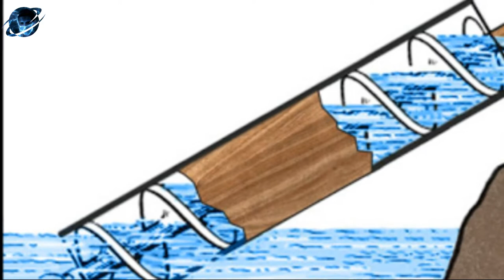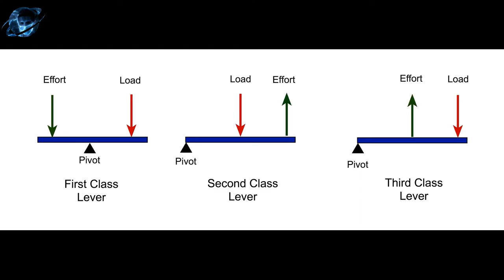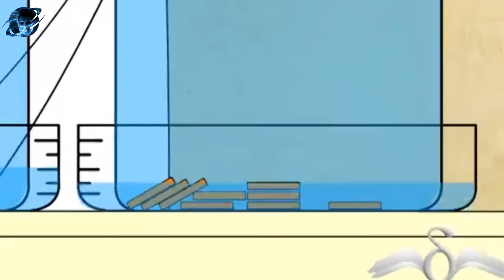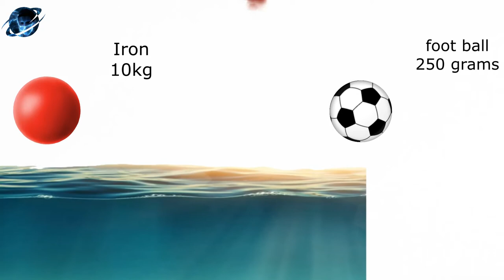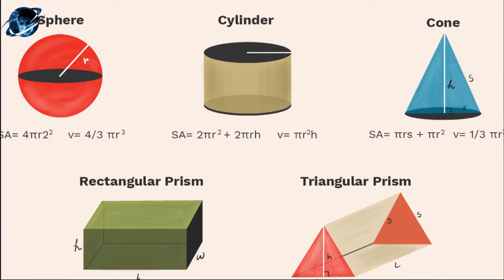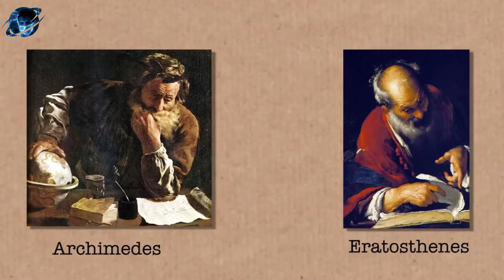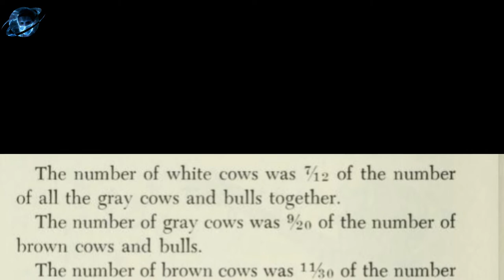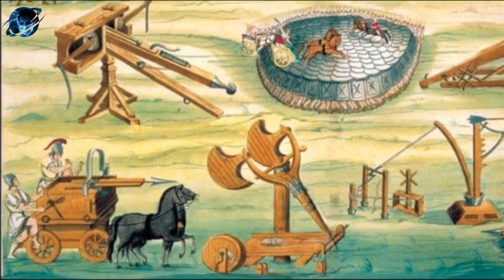Archimedes and the Door of Science Biography Hindi/Urdu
Occupation: Mathematician, physicist, and astronomer
Born: 287 BC in Syracuse, Sicily
Died: 212 BC in Syracuse, Sicily
Best known for: Being a great mathematician and inventor
Biography:

Archimedes is one of the more interesting characters in the history of Ancient Greece. He lived in the city of Syracuse where he solved problems and created inventions for the king. He was one of the great mathematicians in world history and made many early discoveries.

Early Life

Archimedes was born on the island of Sicily in the city of Syracuse around the year 287 BC. His father was an astronomer named Phidias. Archimedes may also have been related to King Hiero II of Syracuse. Although little is known about his early life, at some point he traveled to Alexandria, Egypt to study mathematics and then returned to Syracuse.

Working for the King

There are many stories about how and why Archimedes came up with his many inventions. Several of them tell how King Hiero II would request Archimedes to solve different problems. Archimedes would then go off and come up with some ingenious way to help out the king.

Silver or Gold?

One day the king received a new crown made from pure gold. However, he suspected that the goldsmith may have used some silver in the crown to save money. He asked Archimedes to figure out if it was pure gold. Archimedes wasn't sure what to do. He knew the density of gold and the density of silver, but how could he determine the volume of the crown?

He figured it out while taking a bath. He could measure the amount of water the crown displaced and then he could compare that with the weight of the object. Once he had this information, he could determine if the density of the crown matched with pure gold.

Archimedes' Screw

Archimedes used his mathematical skills and genius to create useful inventions. One of his most famous inventions is called the Archimedes' Screw. It was a device that could lift water to higher levels. One of its first uses was to pump water out from leaking ships. It is still used today in some places to move water from low bodies of water to irrigation ditches.

Defending Syracuse

One of the major events in Archimedes' lifetime was the attack of Rome on Syracuse. Archimedes devoted his talents to defending his city from the Romans and came up with some fascinating inventions. Two of his most famous were the Claw of Archimedes and the heat ray.
Claw of Archimedes - The Claw of Archimedes was a large crane with a grappling hook on the end of it. When an enemy ship came close to the crane, it would hook the ship's prow and then tip the ship over.
Heat Ray - Legend has it that Archimedes used mirrors to concentrate rays from the sun and set enemy ships on fire. This likely would not have worked, but perhaps it was used to distract or blind enemy ships.
Mathematics

Archimedes' true passion was mathematics. He made many discoveries and today he is considered one of the greatest mathematicians in history. Some of his discoveries were in the field of geometry where he worked with spheres, cylinders, circles, and parabolas. He also calculated the value of pi very accurately using a process called the "method of exhaustion." He even used something called "infinitesimals" to perform math similar to modern-day calculus.

Death

After two years of holding off the Romans, the city of Syracuse was finally taken in 212 BC. Archimedes was working on a math problem when a Roman soldier approached him and ordered him to come meet with the Roman general. When Archimedes refused, the Roman soldier grew angry and killed him.

Interesting Facts About Archimedes
Legend has it that Archimedes' last words to the Roman soldier who killed him were "Do not disturb my circles" referring to some drawings he had made in the sand.
He is sometimes credited with inventing the odometer.
The great inventor and astronomer Galileo once described Archimedes as "superhuman."
The Fields Medal given to the top mathematicians each year has a picture of Archimedes on it.
He discovered the Archimedes' principle in physics which says that the upward buoyant force on a body immersed in a fluid is equal to the weight of the fluid the body displaces.